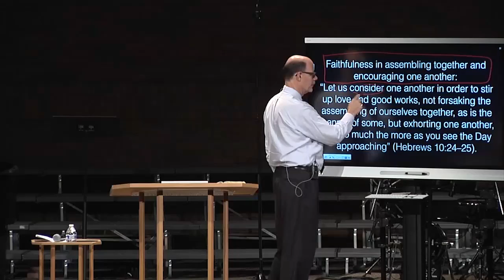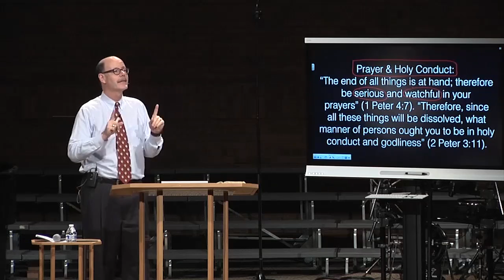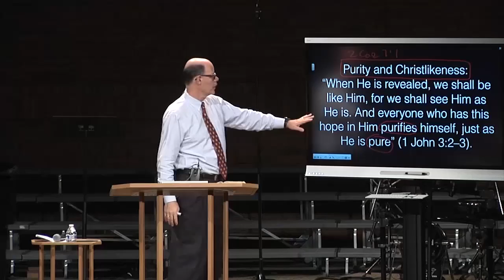God's Goals For My Biblical Expectancy (Q&A-93)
Q&A-93